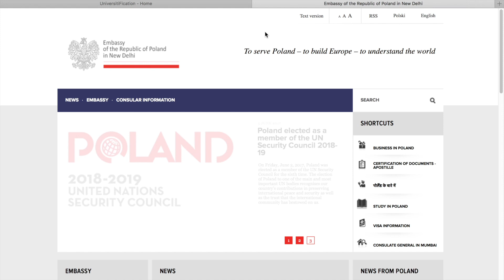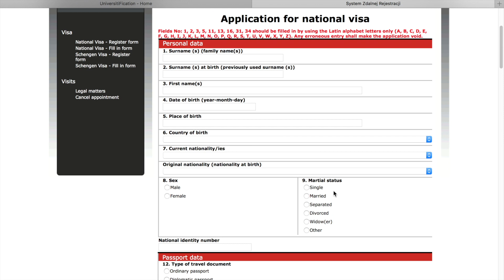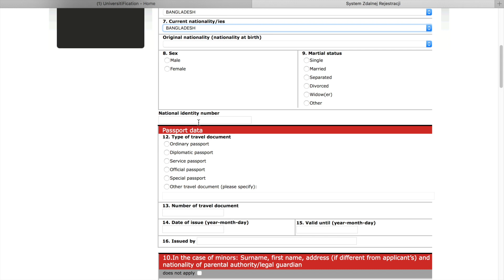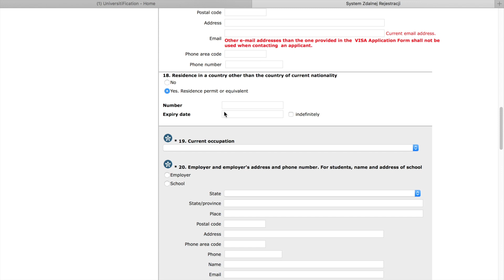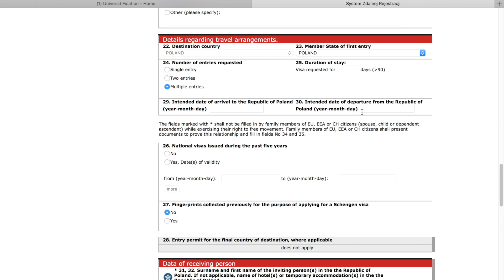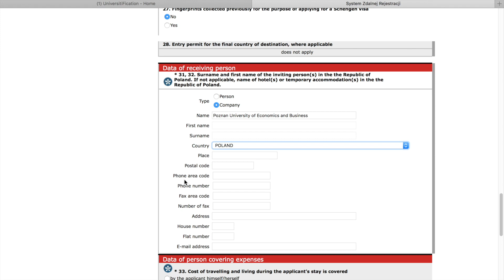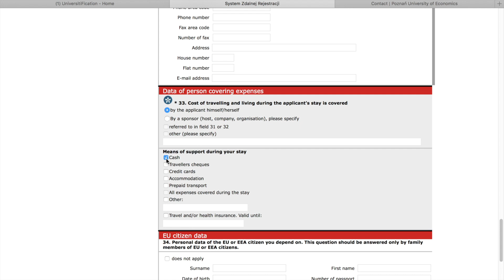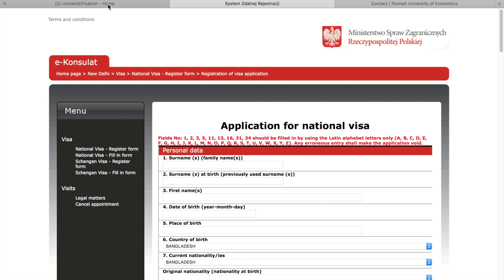How to fill-up the Visa Application Form II Poland Embassy II Bangladeshi Students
How to fill-up the Visa Application Form for Embassy of Poland. Tutorial for Bangladeshi Students who wants to come to Poland for studies. Developed by Das Swajan,

In this video, we have shown step-by-step how to fill the online visa application form for Polish Embassy. In this tutorial, Polish Embassy in New Delhi, India and Poznan University of Economics and Business are shown for an example. However, the basic principle for tanking a visa appointment for Poland is same regardless the embassies' location around the world.

We hope the respective embassies and the Ministry of Foreign Affairs of Poland will not take any actions against us for using the e-konsulat's portal in this video, rather take it as a voluntary work for educating general people. The same principle applies for the Poznan University of Economics and Business.

We also have an e-book in Bengali, titled Study in Poland Guidelines' which details pretty much everything that you may need to know before coming to Poland. One can download it for free